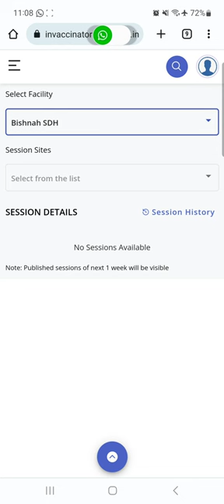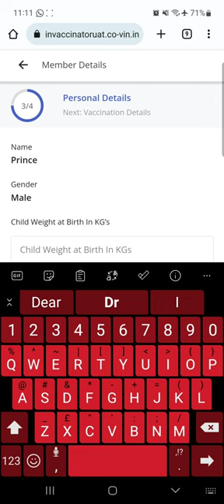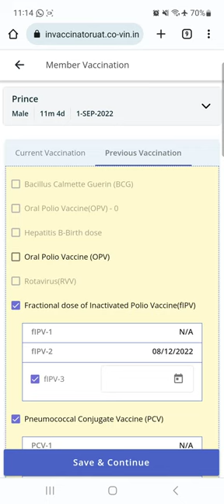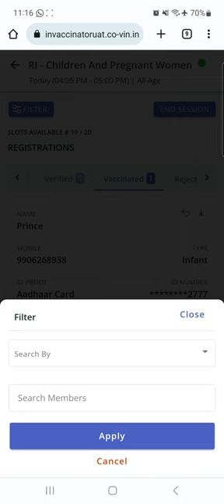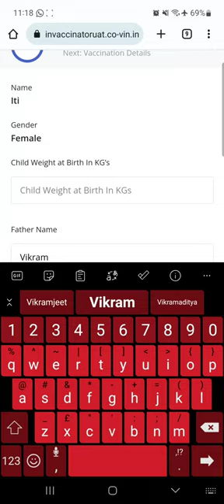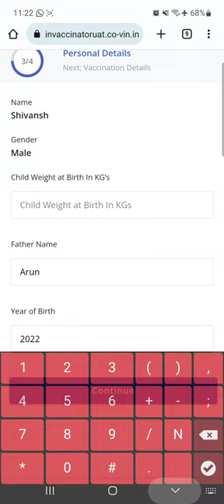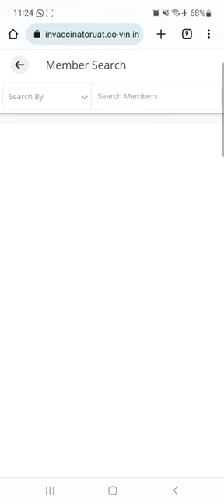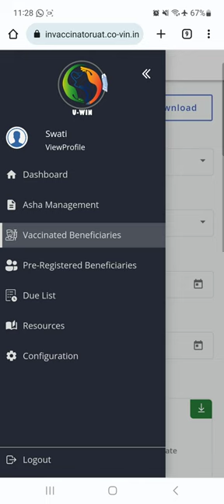How to start UWIN session and how to vaccinate children in the portal.